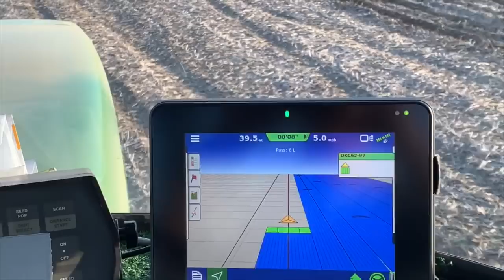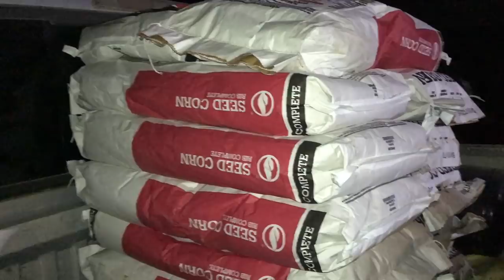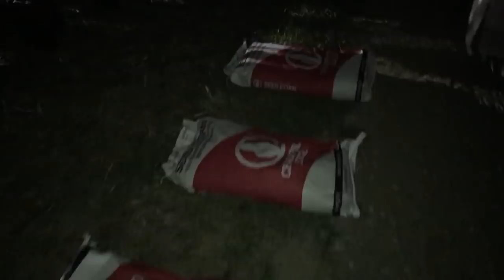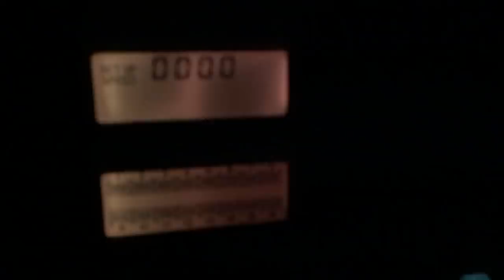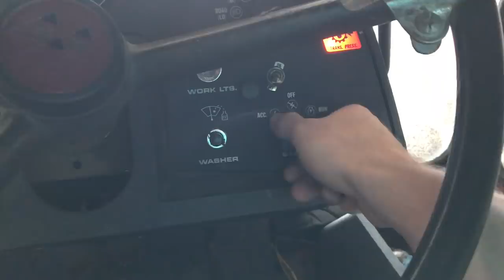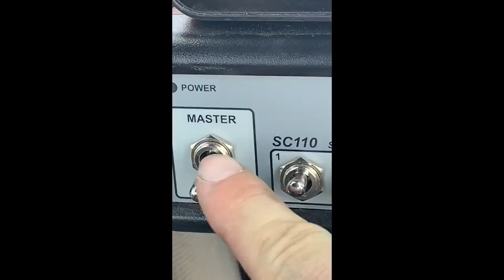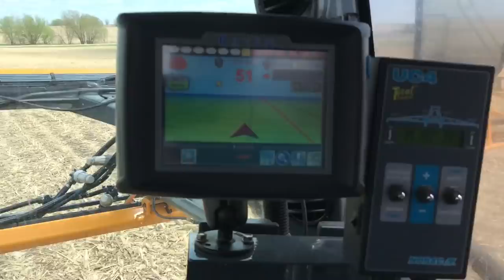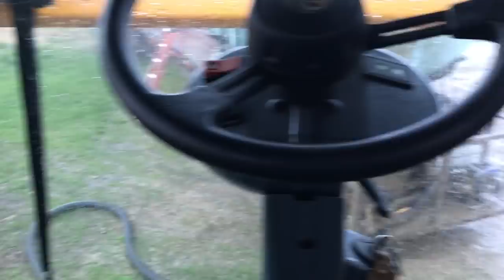Crazy Farmers, Wet Fields, and Chaos | A Normal Day On The Farm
I hope you guys like the longer video, I had a lot of clips this week. This was a very normal weekend regarding the run-around and craziness for spring time. This weekend has been chaotic at Cornstar Farms. I had to start out the video with Daddy Cornstar, as he had a few fun words to give. We quickly jump to daily maintenance on the sprayer and planter. Cooper and Dad checked over the sprayer to make sure nothing was broken and everything was greased. Cooper went to start spraying 32% nitrogen, while Dad stayed in the heated shop went over the White 6180 planter. I finally got home from school so I went right to work.

While Dad was changing the cabin filter on the John Deere 4840, I went out to check the soil moisture in the field surrounding my house. It was just a bit too wet to run yet. I went back in the shop and helped Dad clean out the row cleaners on the planter. We had a bunch of run-around plans and ultimately decided to bring the planter over to the main farm and switched varieties that were in the planter. While Dad was driving the planter over to the main farm, I brought gasoline over to Cooper who was putting on 32% nitrogen. The transfer pump on the sprayer trailer ran out of gas. Cooper filled the Hagie STS10 and went back to applying nitrogen.

Dad and I stopped at a field we would have liked to planted in, but it was just too wet. We then checked out another farm which was dry enough so we were ready to start planting. We quickly drove over to the main farm, transferred corn on corn ground seed out of the planter and put in corn on bean ground seed.I ran over to a local cemetery and covered a cremation and then grabbed lunch on the way home in the mean time. After lunch Dad started planting corn.

Upon unhooking the seed tender, I noticed the ridge cap in the big machine shed was leaking. We will have to replace that this summer. Cooper brought the 32% tanks home at this time and filled the semi while Dalton and I loaded the Bobcat T190 skidloader and went to cover a full sized grave. While we were out and about, we stopped by my Grandfather's grave and touched it up. We touched up a few other graves that had settled at that cemetery as well.

You then get to jump to Dad in the planter that is running in no-till bean ground. He talks a little bit about the autosteer as well. He needed diesel fuel too so I loaded a tank and ran that over to him. I almost got stuck in a spot in the grass in the field.

Once I filled Dad, I ran back over to the main farm and loaded 16 bags of Champion Seed. The two varieties were 61A19 and 58A18. I loaded them and ran those over to him. I rode around with Dad for the rest of the evening and we had a few small slowdowns which we quickly resolved. We ended up getting done at 12:30 am. I slept good this night.

The next morning, Cooper checked over the filters on the sprayer and he went back to spraying 32% nitrogen. I ran down to check soil moisture again and it was on the damp side, but by the time I got going, it would be able to run. The air conditioning in the John Deere 4840 was not working right so we had a mechanic come down to charge it for us.

Dad brought the planter over to the main farm, we filled it, and he went on his way. I explain the Reel Disk and check the fluids on the Massey Ferguson 4880 and had to put some antifreeze in it and fill it with diesel fuel. I never even left the farm because Dad called for help and so did Cooper. I ended up switching spots with Cooper and got rained out later in the afternoon. I powerwashed the sprayer once the rain lightened up a little bit.

Cole The Cornstar, aka Cole, is a 4th generation family farmer from Central Iowa. Cole promotes agriculture by filming his day-to-day adventures with his Dad and brother on the farm. His vision is to teach people what goes on during day to day farm operations. Cole's mission is to prove the American Dream is not dead and be a megaphone for agricultural education and innovation, from technological advances in farming equipment to conservation practices.

309 E Linn St.

► Edited By Cole The Cornstar himself